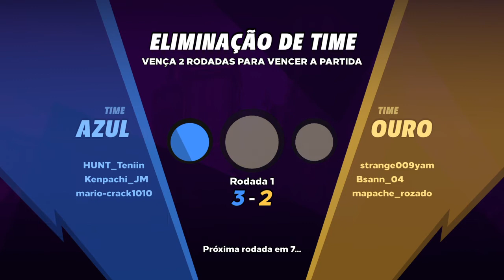Knockout City™_20211121182927